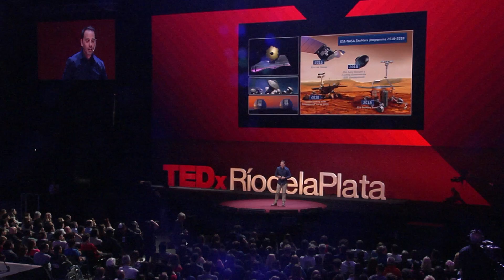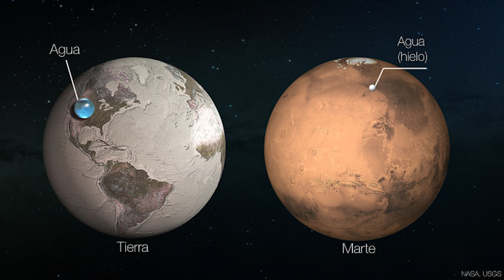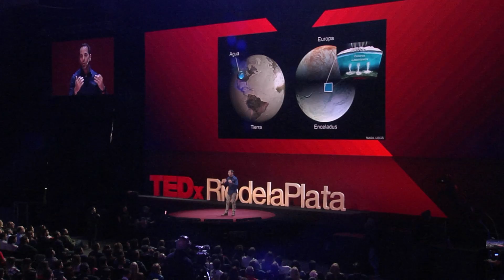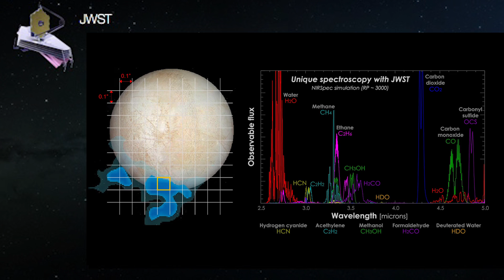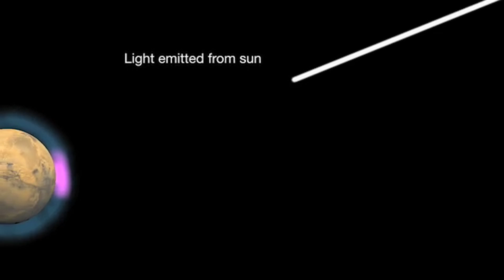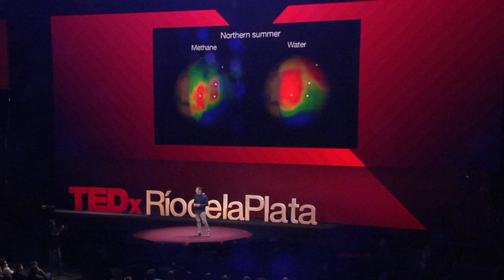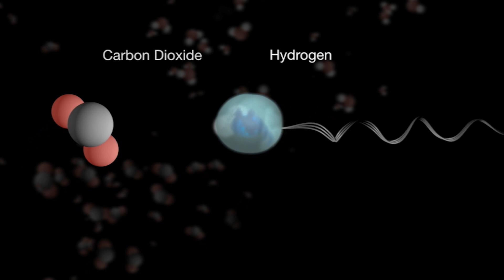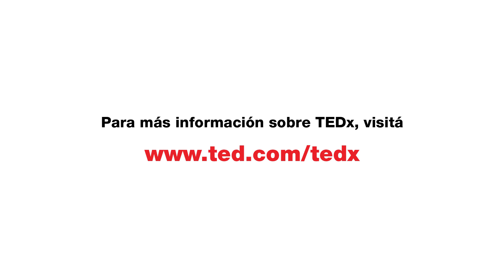¿Estamos solos? | Gerónimo Villanueva | TEDxRiodelaPlata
¿Estamos solos? Gerónimo Villanueva es astrobiólogo, trabaja en la NASA e investiga la posible existencia de vida fuera de la Tierra. Sus aportes han sido sobre todo en Marte pero nos habla también de otros lugares posibles como Enceladus y Europa, satélites de Saturno y Jupiter y en los exoplanetas detectados fuera de nuestro Sistema Solar. Si existe, ¿cómo será la vida en otros planetas? ¿Cómo será en Marte, o en cuerpos helados? Gerónimo cumple su propio sueño del pibe, luego de doctorarse en el instituto Max Planck para investigación del sistema solar (Alemania), comienza a trabajar en la NASA en busca de moléculas orgánicas, liderando los estudios de Marte del telescopio espacial “James Webb” y en la misión ExoMars. No sólo ganó el premio Urey al joven científico planetario del año 2015 o es comunicador científico del departamento de estado de los EE.UU. sino que el planeta menor 9724… ¡lleva su nombre! This talk was given at a TEDx event using the TED conference format but independently organized by a local community.